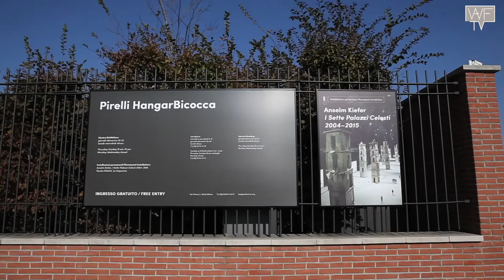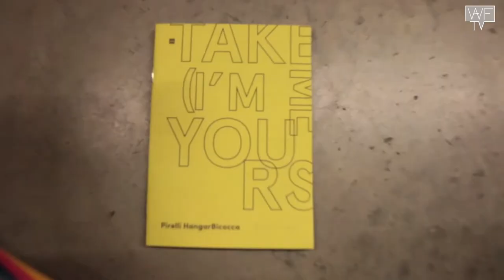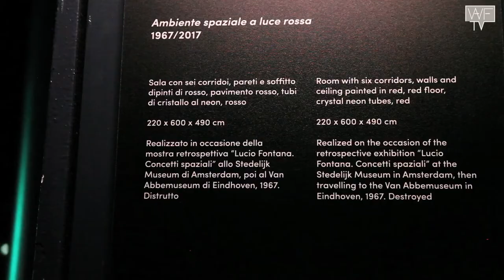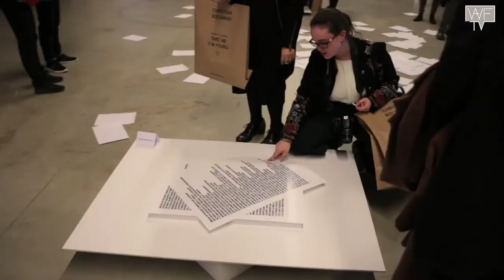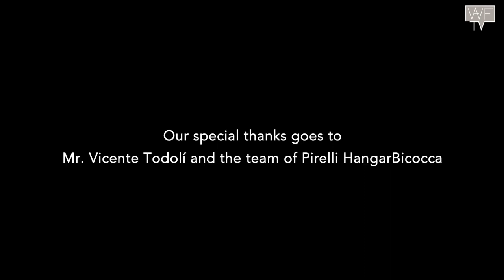Mr Vicente Todolì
A Dialogue with Mr Vincente Todolì, artistic director of Pirelli HangarBicocca